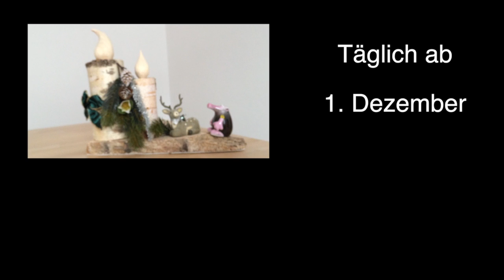Knappenadvent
Ab 1. Dezember täglich auf diesem Kanal!
Vierundzwanzig Türchen zur Essenz der Dinge und zum Wesen des Menschlichen!
Der Knappe entwickelt jeden Tag eine Spitzenidee und erfindet fast die ganze Welt neu.